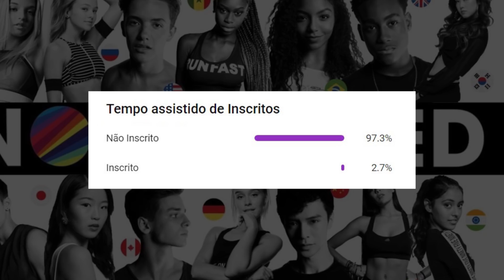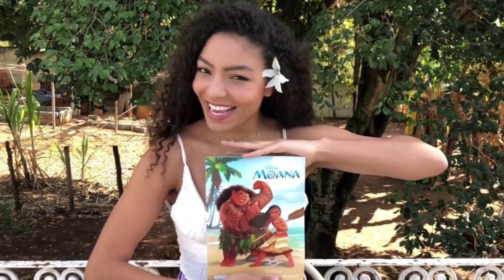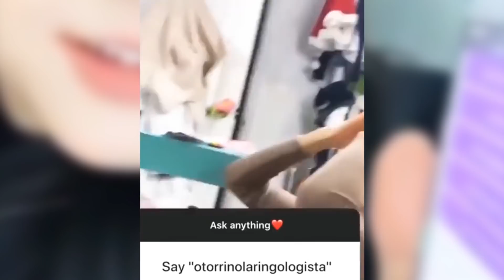Melhores Momentos do Now United | Pipoca Perfeita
Se AMA o Now United, coloque sua música preferida e aproveite o vídeo com a gente: Who Would Think That Love, All Day, Come Together, Pas Le Choix, paraná, Lean on Me, Na Na Na ou Summer in the City.